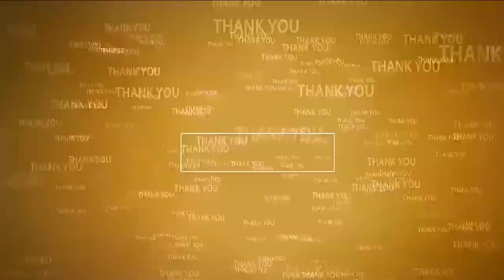దాతృత్వం చాటుకున్న ఎంపీ ఆదాల‌ | MP Adala Prabhakara Reddy donation to Red Cross | MLC thanks MP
- ఇండియ‌న్ రెడ్‌క్రాస్‌లోనిమానసిక దివ్యాంగుల స్కూల్‌కు రూ.21.50 ల‌క్ష‌ల బ‌స్సు విత‌ర‌ణ‌
- ఎంపీ ఆదాలకు ధ‌న్య‌వాదాలు తెలియ‌జేసిన ఎమ్మెల్సీ ప‌ర్వ‌త‌రెడ్డి